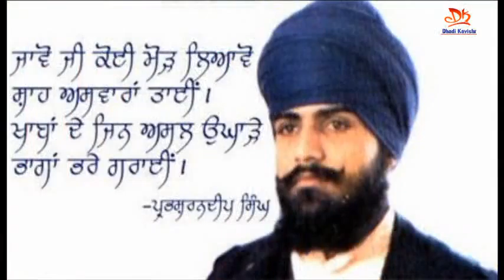gurjant singh budhsinghwala raspal singh pamal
song-gurjant singh budhsinghwala
singer-Dhadi Rashpl Singh Pamal
mUsic-Dhadi Rashpl Singh Pamal
lebal-dhadikavishr